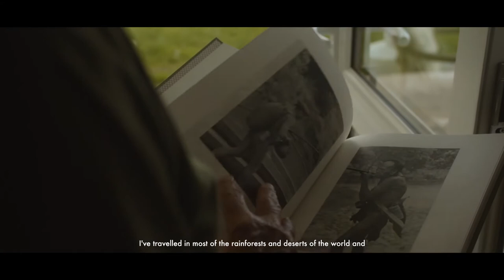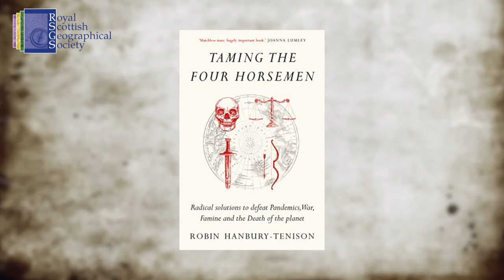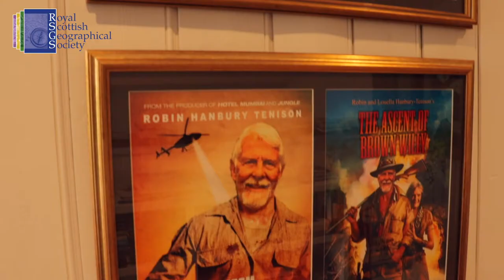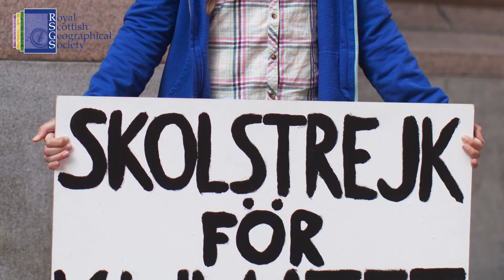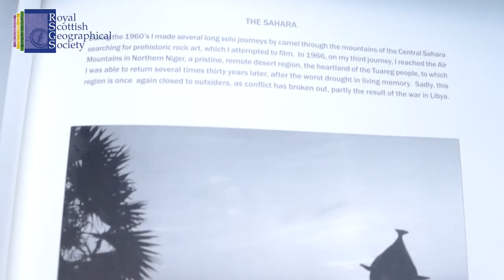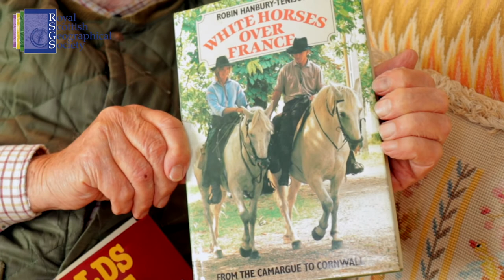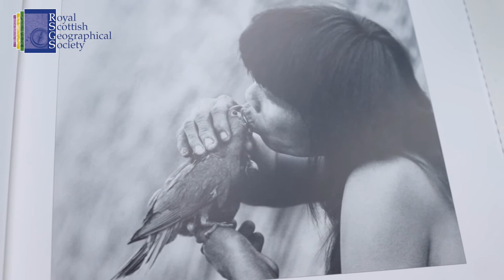An Interview with Robin Hanbury -Tenison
As an explorer, author, filmmaker, conservationist, and campaigner, Robin Hanbury Tenison has spent over fifty years exploring the world, has undertaken over 40 expeditions to some of the world’s remotest regions and helped over 500 minority ethnic groups through his charity Survival International. During a lifetime of travelling by jeep, horse, camel, foot, and hovercraft, he made the first land crossing of South America at its widest point, the first river crossing of South America from north to south, travelled along the Great Wall of China and across the Kalahari Desert, and led multiple ground-breaking expeditions.